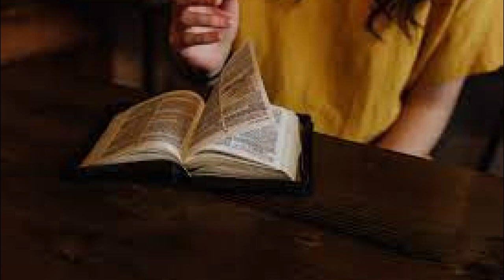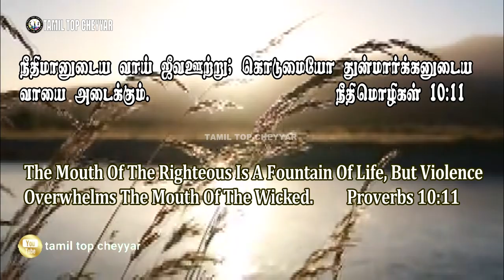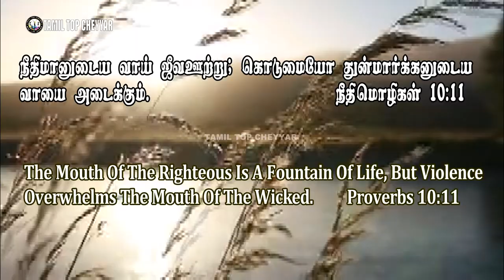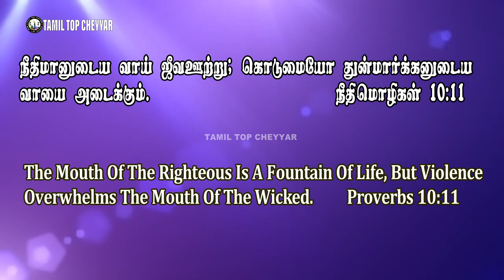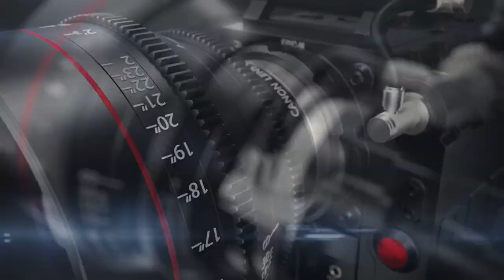19 AUGUST 2021 Today's Bible Words இன்றைய வேத தியானம் lToday Bible Verse I#Tamil top cheyyar